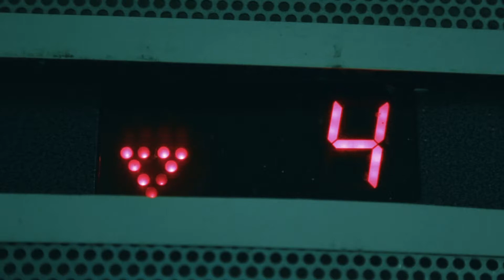Лифт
ПромеЖУТЬочный этаж